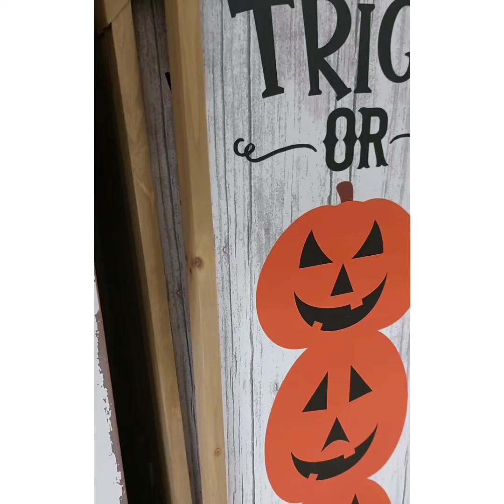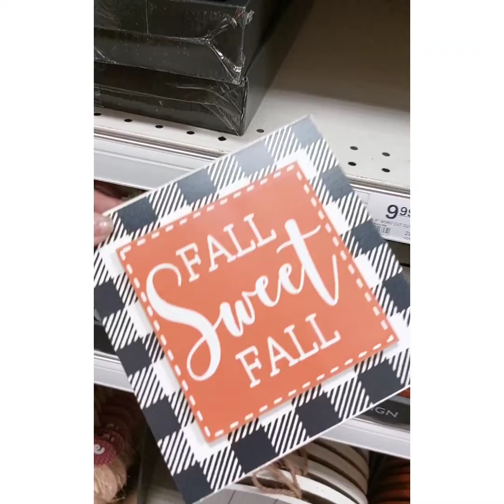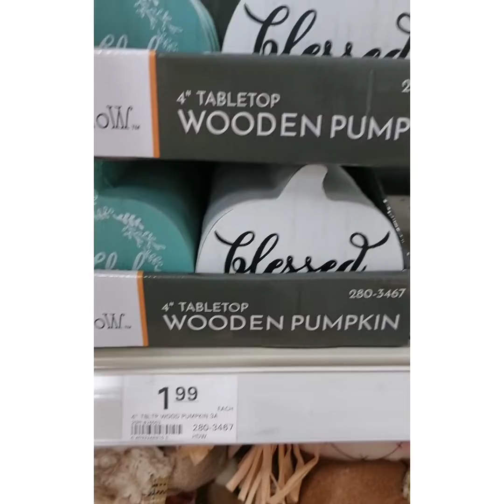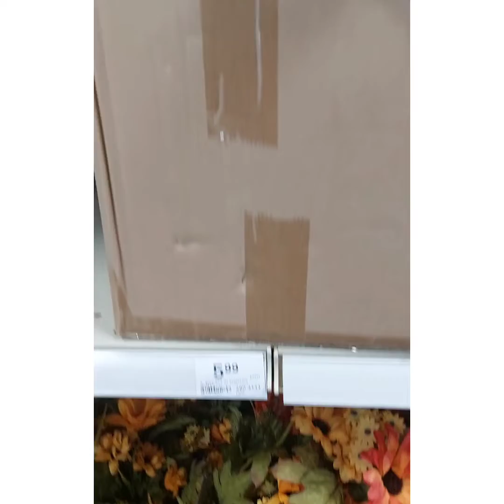Fall Decorations at Menards. Shop with me!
Come along with me as I shop for fall decorations at Menards.